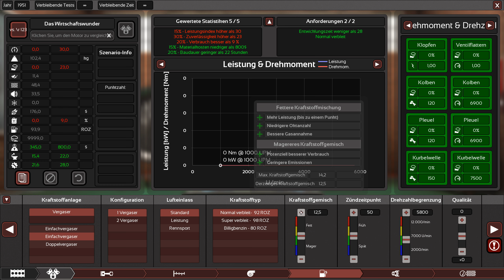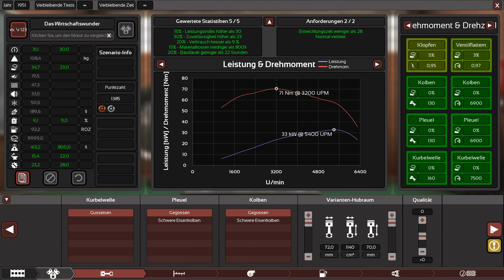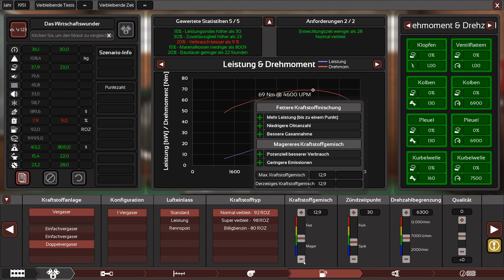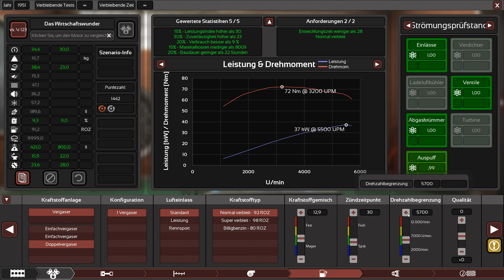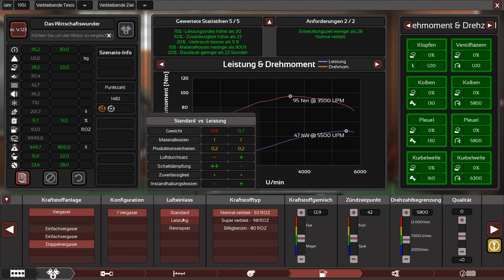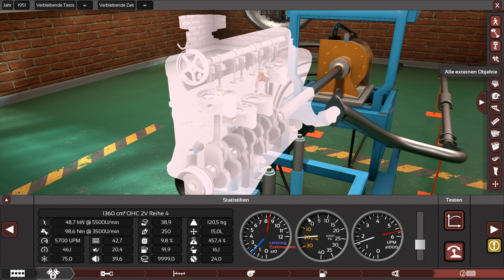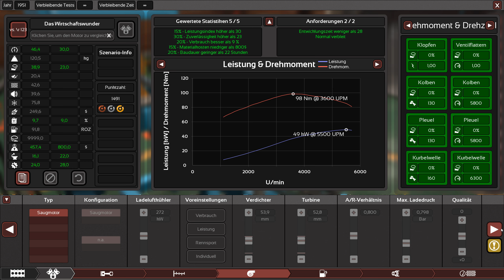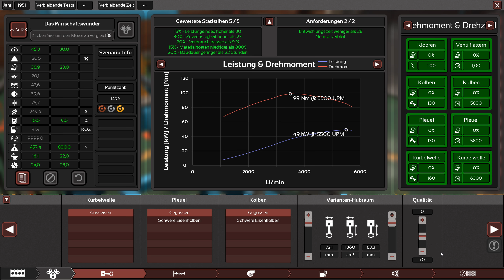Automation - Das Wirtschaftswunder - Let's Play #16 - deutsch - german